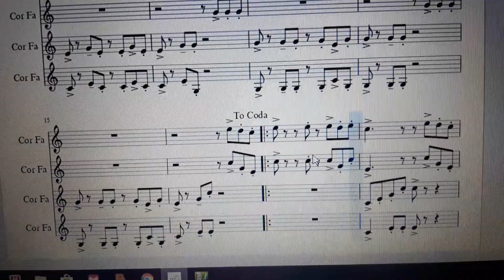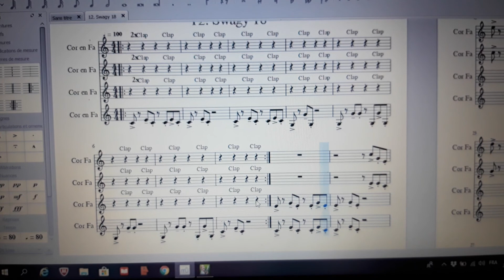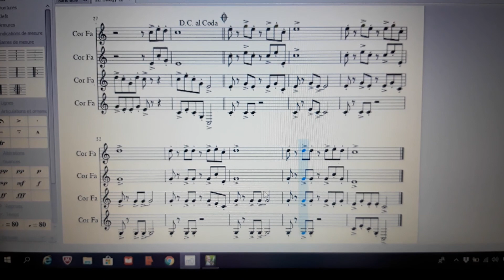Swagy 18 - Michel Fellmann